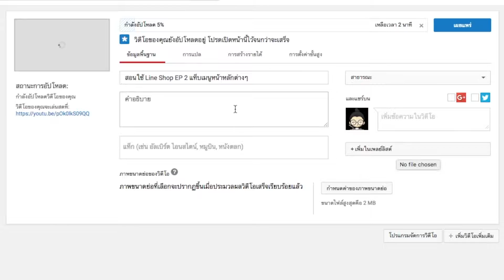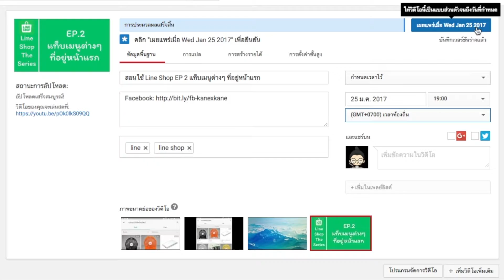วิธีตั้งเวลาเผยแพร่ Youtube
ใครไม่สะดวกจะมากดเผยแพร่แบบทันทีทันใด ก็สามารถตั้งเวลาไว้ได้นะ